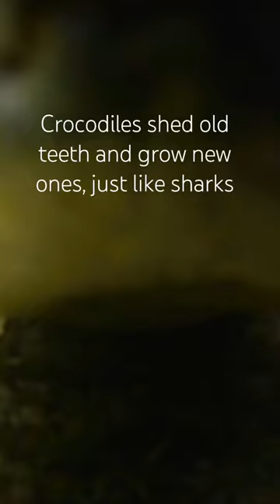Crocodiles and sharks have this in common